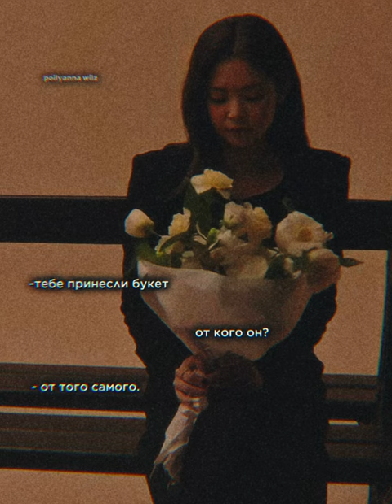jennie blackpink pollyanna рекомендации шортс shorts